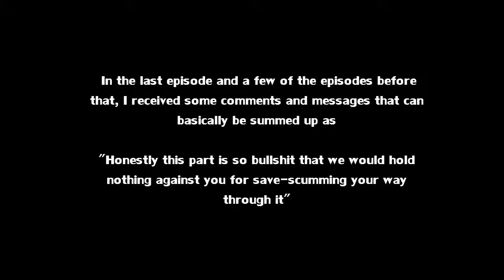LISA: The Painful RPG (part 10)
The LISA series was made by Dingaling, I claim nothing but the commentary. Please support him by buying The Painful RPG on Steam!